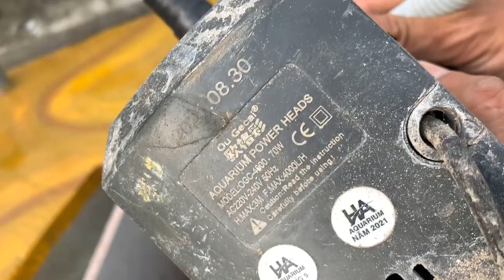Amazing Cement craft tips : DIY tables and chairs, outdoor aquarium to decorate your garden at home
Amazing Cement craft tips : DIY tables and chairs , outdoor aquarium garden decoration with pvc pipes
Thank you for spending the time to visit "Diy - Cement Ideas Tips "
Note:
1. All videos on my channel was recorded by my camera